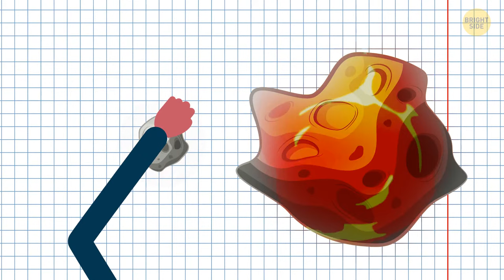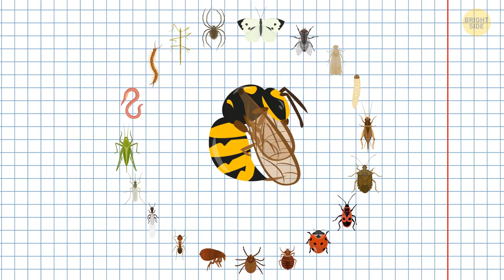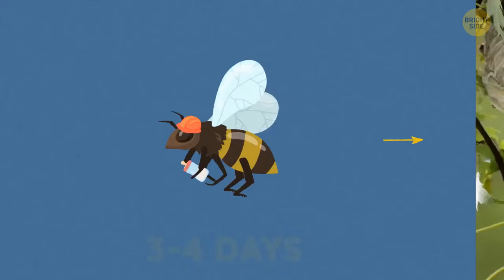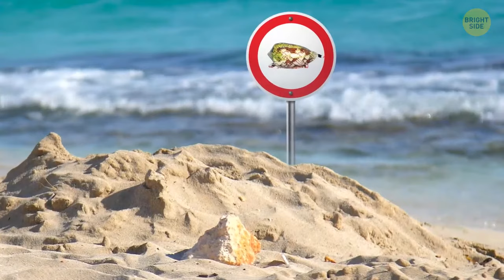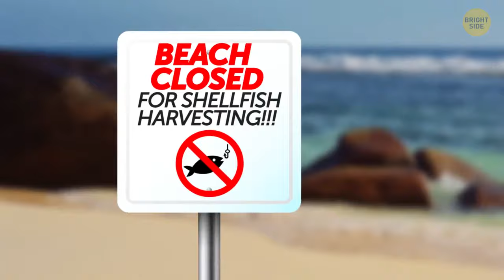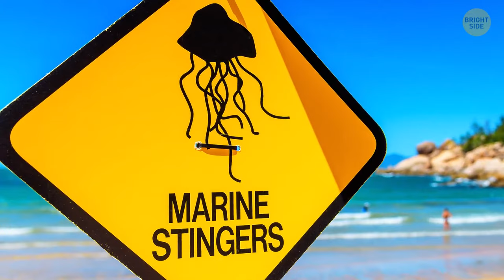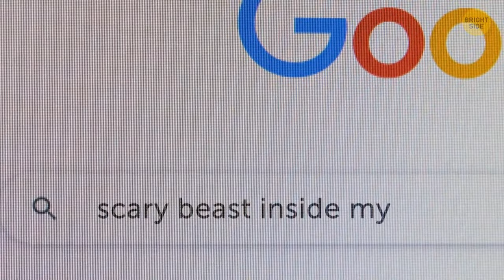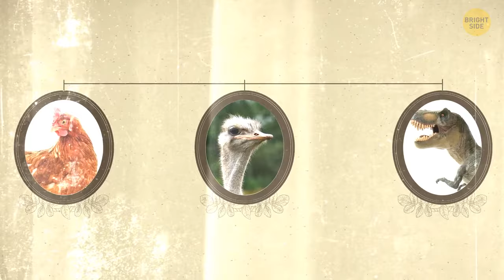Things and Places You'd Better Stay Away From